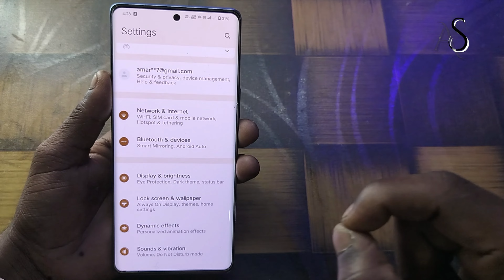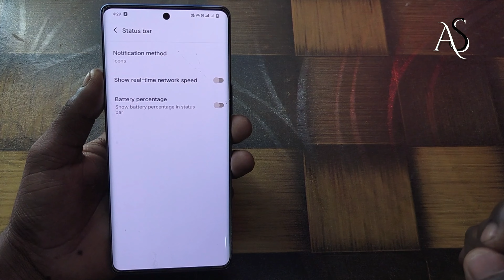iqoo 12 pro / 12 me network speed enable kaise kare !! iqoo 12 pro /12 hidden features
iqoo 12 pro / 12 me real network speed enable kaise kare
iqoo 12 pro /12 hidden features
iqoo 12 pro
iqoo 12
iqoo 12 pro vs
iqoo 12 pro gaming test